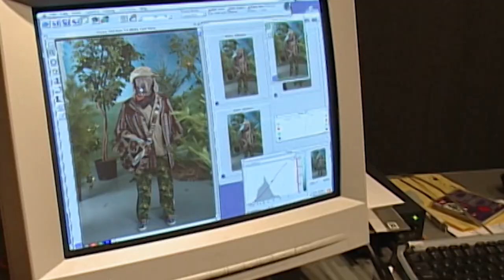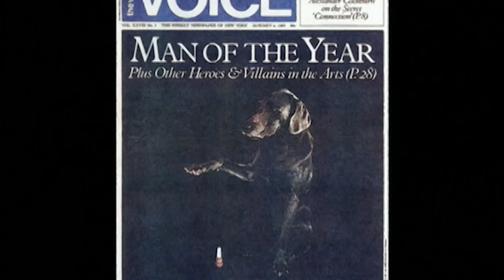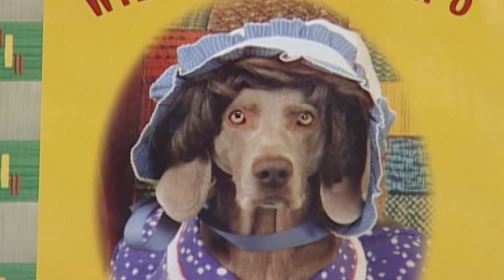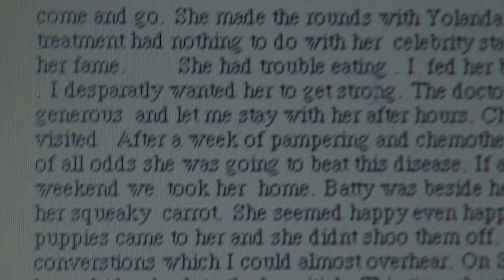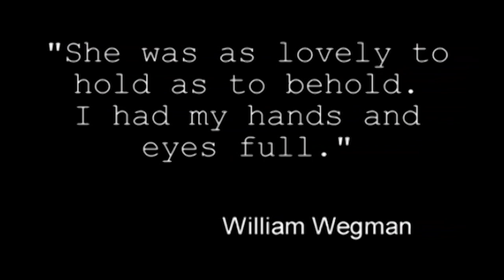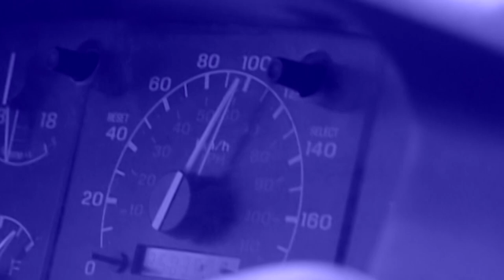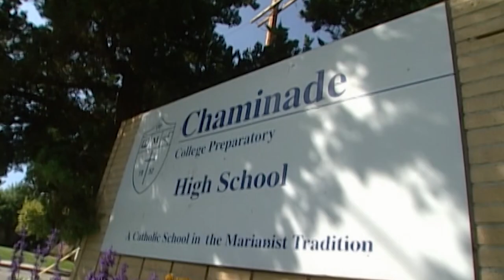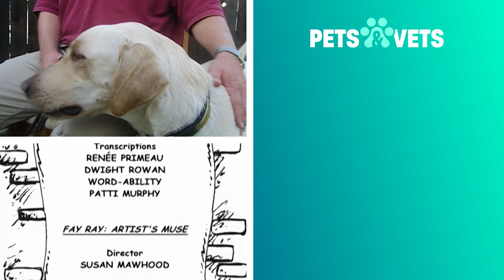The Most Photographed Dog In History | Dogs With Jobs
Fay Ray is a New York resident who's got quite the job, a famous dog model. A world renowned dog artist , Whigman sees his dogs as partners but one rises above all the others, Fay Ray. Fay quickly became a cultural icon.